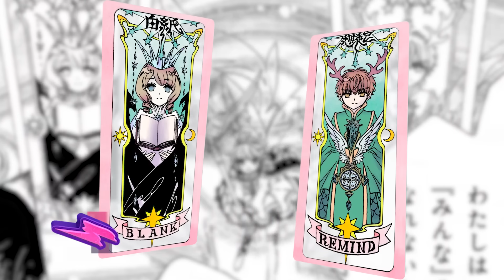CARDCAPTOR SAKURA Clear Card 🌸 | RESUMEN & ANÁLISIS | Capítulo 79 del Manga (CLAMP)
Les damos la bienvenida a Rayo Confuso en este Resumen & Análisis del Anteúltimo Capítulo 79 del Manga de CardCaptor Sakura: Clear Card.

🌸 En este capítulo Sakura tiene que utilizar sus grandes poderes para cambiar el destino de Akiho y Yuna D. Kaito. Mientras Shaoran, Touya, Yue, Kero, Ruby, Eriol y Kaho detienen las flechas mágicas, 2 nuevas cartas claras serán creadas y cambiarán la historia para siempre. ¿El principio del fin?

➥ Timestamp:
0:00 - Anteriormente en Cardcaptor Sakura Clear Card
0:50  - Resumen CCS: Clear Card Capítulo 79 (Anteúltimo Capítulo)
6:23 - Análisis, Detalles y Teorías
11:21 - Hype Final de Clear Card

➥ [Atención: ¡Video con algún que otro Spoiler!]
Contiene información de los 12 Tomos de CardCaptor Sakura y los 78 capítulos de Clear Card. (Esta serie de Manga terminará en el Tomo 16 Y ¡EN EL PRÓXIMO VIDEO DE CLEAR CARD!)